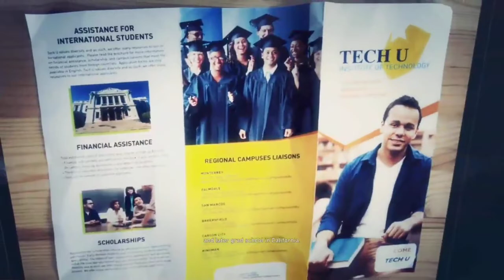{Ghost Recon Gameplay PS5 } @GameStudio1VNG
@Game Studio  @Game Studios  @Game Studio 1 - VNG  @Gamestudio  @Redfish GameStudio  @Synkc @HEDGEHOG ヅ
@PlayStation  @BattleKing  @Game vs Game  @GameVibz